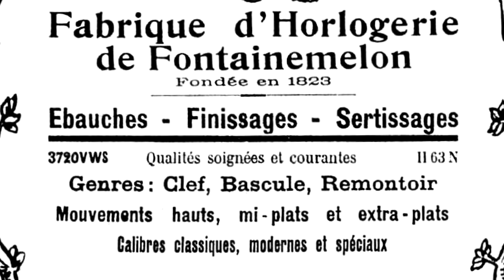The History Of ETA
In today's video, we're going to discuss the arrival and career of the ETA watch movement that continues to be heavily influential on the watchmaking industry.